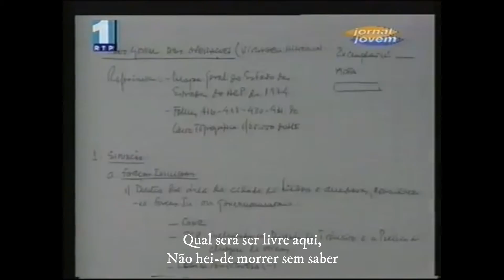Esta é a Madrugada que eu esperava... | Agrupamento de Escolas Emídio Navarro | Mónica Timóteo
Projetos VideoPoemas
“Poemas … pela Madrugada de Abril “…
As imagens Icónicas de Abril, a escolha de um autor, um poema ou mesmo um discurso como o de Chaplin … são o motivo que leva os alunos do 12.º ano da Turma de Artes a Intervir com poemas declamados pelos mesmos num trabalho de pesquisa com o apoio da Disciplina de Português, supervisionados pela Professora Amélia Pires e de Edição de Som e de Imagem realizados no âmbito da Disciplina de Oficina Multimédia b. Este trabalho resulta de uma procura e descoberta dos valores e emoções da palavra “pintada” pelos poetas numa das formas mais ricas e criativas : a Poesia … pela Madrugada de Abril … Desfrutem!
António Sales